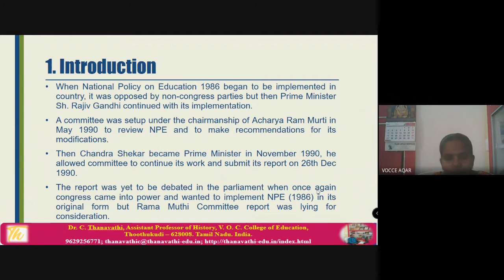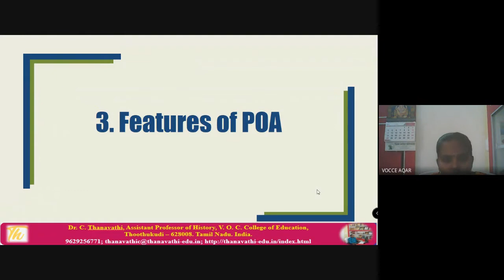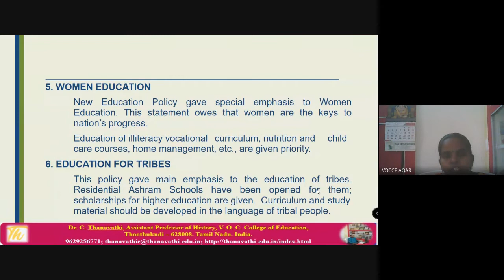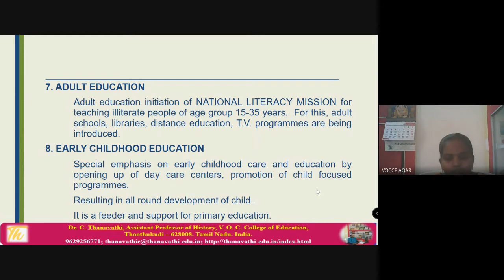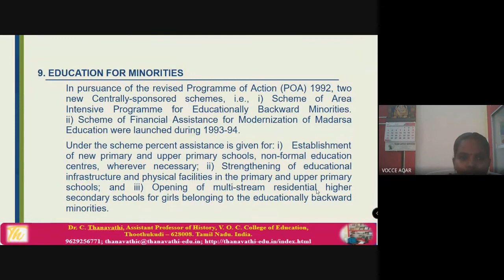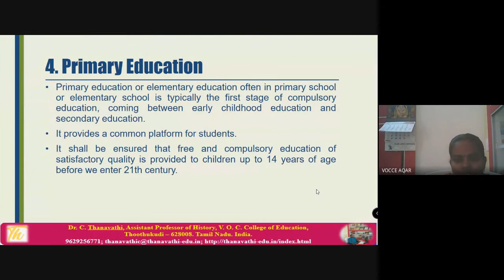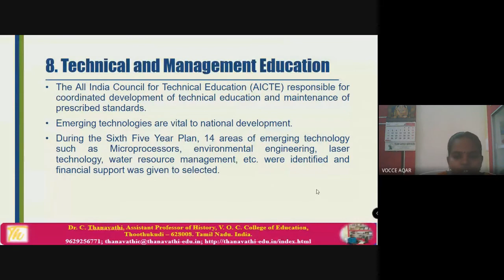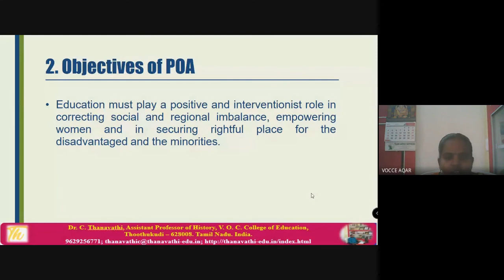Programme of Action 1992/Dr.C.Thanavathi